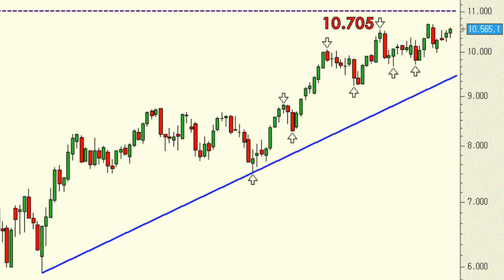Análisis técnico del Ibex 35: se olvida de Ucrania y piensa ya en los 11.000 puntos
Una vez más ha quedado demostrado que cuando a nuestro Ibex 35 se le deja más o menos tranquilo éste es capaz de retomar el tono muscular y empieza a pensar en cotas más altas.

En este momento tenemos los 10.705 como zona de resistencia y, por encima, los 11.000 puntos.